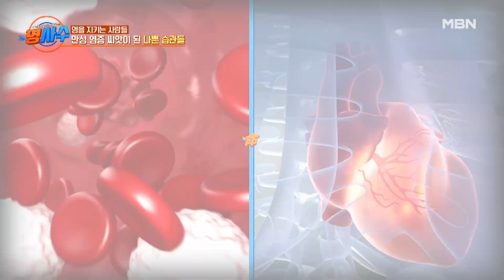만성 염증 원인 3가지! 네? 일부러 살 빼지 말라고요?? MBN 240605 방송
만성 염증 원인 3가지! 네? 일부러 살 빼지 말라고요??